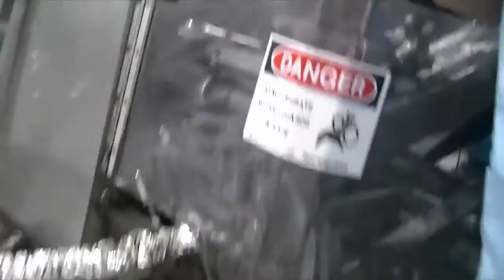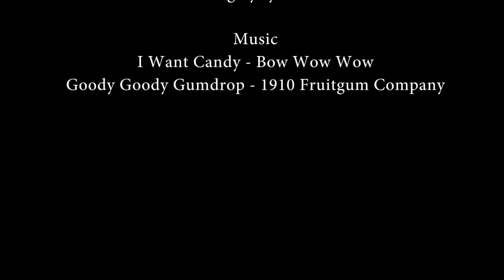Inside Pearson's Candy Factory